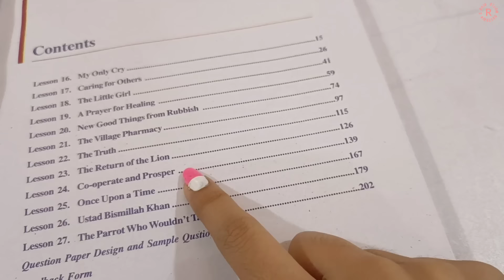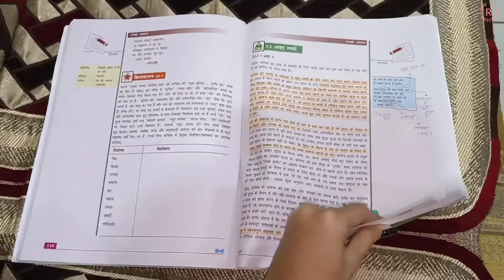Study Routine 📚 - Full Day | Riya's Amazing World